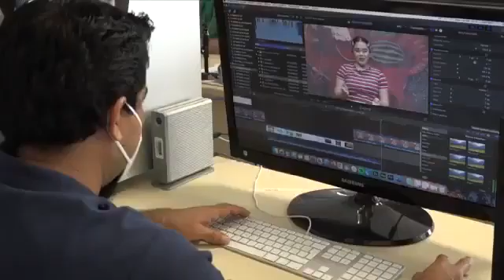Te informamos todo lo que debes saber, en UJAT Noticias